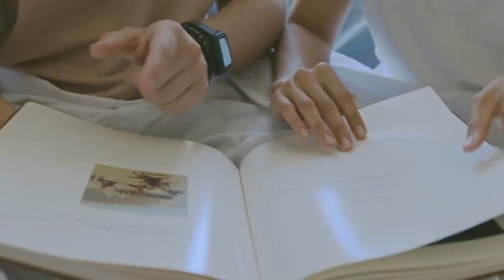Прошла любовь: Дуа Липа и Анвар Хадид расстались?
Пара не смогла пережить кризис в отношениях.